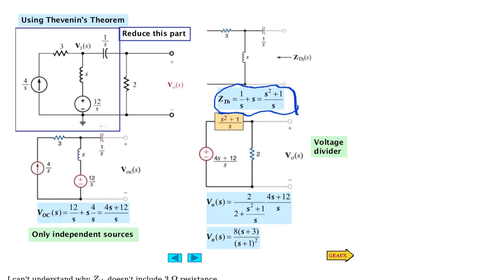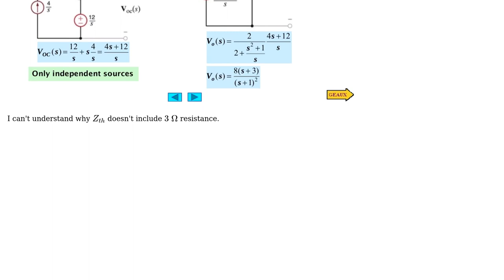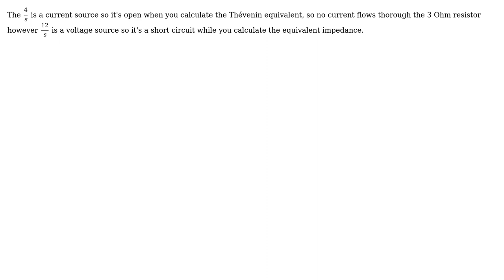Engineering: Thevenin equivalent impedance in laplace domain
With thanks & praise to God, and with thanks to the many people who have made this project possible! | Content (except music & images) licensed under CC BY-SA | Music | Images & others | With thanks to user Wasabi user Sam Farjamirad user dragonhailstone and the Stack Exchange Network Trademarks are property of their respective owners. You are responsible for your own actions.